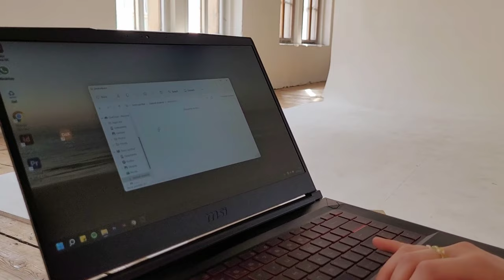Sophie &Bulat | bts My First Photoshoot in a Studio | canon a1 & kodak gold 200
hii after three months,
i've been postponing this video for a long time. my reasoning?
lack of motivation during summer and then uni life hit me...

i hope this can serve as a nostalgic throwback and as a memento to the last year of highschool... not much as an life update ehe :D

mm i had so much fun while editing and i hope i can put out more consistently in the future ❁
anyway, enjoyyy :))

camera: Canon A1
lens: FD 50mm, f/1.4
film: Kodak Gold 200